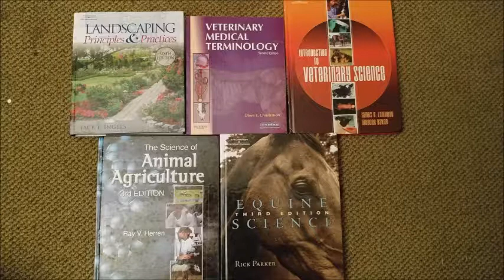Cooperating Center Video KD